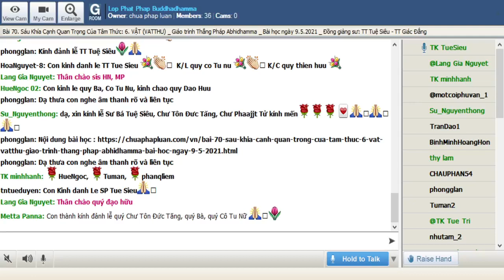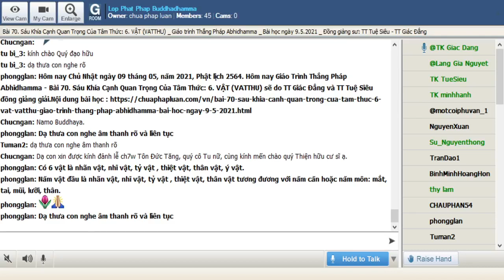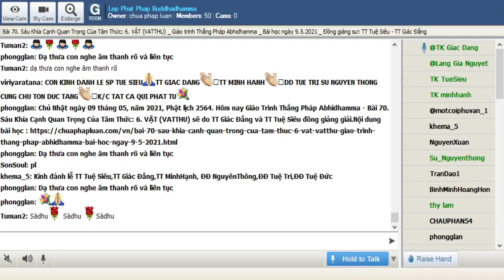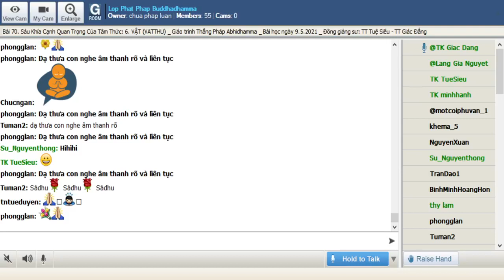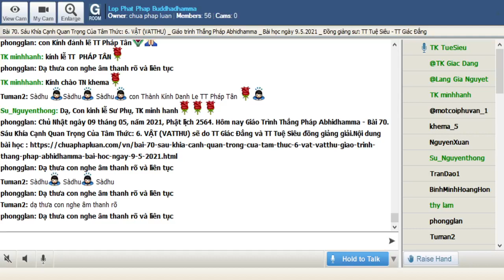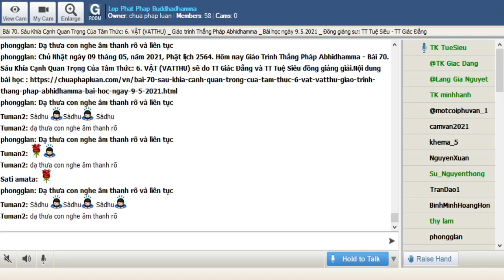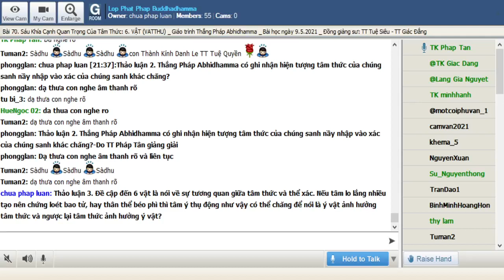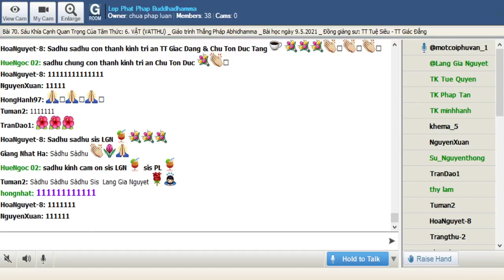09-05-2021. ABHIDHAMMA-THẮNG PHÁP_Lop Phat Phap Buddhadhamma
Lop Phat Phap Buddhadhamma Chủ Nhật May 09-2021. Giáo Trình Thắng Pháp Abhidhamma -Tỳ Kheo Giác Đẳng biên soạn.Bài 70. Sáu Khía Cạnh Quan Trọng Của Tâm Thức: 6. VẬT (VATTHU)  sẽ do TT Giác Đẳng và TT Tuệ Siêu đồng giảng giải.

@@@ Bài 70. Sáu Khía Cạnh Quan Trọng Của Tâm Thức: 6. VẬT(VATTHU)

 -Vật – vatthu- là phần vật chất của thân làm chỗ nương cho tâm thức thí dụ nhãn vật là  mắt là chỗ nương của nhãn thức, nhĩ vật là tai là chỗ nương của của tai…. Tâm nương gá vật là một trong những điểm của Thắng Pháp mới nghe thì rất đơn giản nhưng thực tế thì tương đối phức tạp vì trong sự giải thích liên quan tới nhiều khía cạnh rộng lớn khác như về cõi, chúng sanh, sự đắc chứng thiền định đạo quả…

Có 6 vật là nhãn vật, nhĩ vật, tỷ vật , thiệt vật, thân vật, ý vật.

Năm vật đầu là nhãn vật, nhĩ vật, tỷ vật , thiệt vật, thân vật tương đương với năm căn hoặc năm môn: mắt, tai, mũi, lưỡi, thân.

Nhãn vật là chỗ nương của tâm nhãn thức. Cũng gọi là sắc thần kinh nhãn. Có hình dạng như “đầu con chí” nằm bên trong con ngươi của mắt.

Nhĩ vật là chỗ nương của tâm nhĩ thức. Cũng gọi là sắc thần kinh nhĩ. Có hình dạng như “lông con cừu” nằm ở màng nhĩ của tai.

Tỷ vật là chỗ nương của của tâm tỷ thức. Cũng gọi là sắc thần kinh tỷ. Có hình dạng như “móng chân con dê” nằm bên trong khoan mũi.

Thiệt vật là chỗ nương của tâm thiệt thức. Cũng gọi là sắc thần kinh thiệt. Có hình dạng như “đầu lông con nhím” có thể thấy ở lưỡi.

Thân vật là chỗ nương của tâm thân thức. Cũng gọi là sắc thần kinh thân. Thân vật hiện hữu khắp châu thân không có hình thể nhất định.

Năm vật kể trên liên quan trực tiếp đến năm thức: nhãn thức, nhĩ thức, tỷ thức, thiệt thức, thân thức (nói theo ngôn ngữ thường thức là thị giác, thính giác, khứu giác, vị giác, xúc giác). Năm vật nầy sanh có sự khác biệt tuỵ theo chủng loại của chúng sanh do nghiệp lực quá khứ. Thí dụ cũng thời lưỡi nếm vị nhưng vị giác của loài người và loài vật không giống nhau. Ngay cả giữa loài người thì sự bén nhạy của vị giác cũng không đồng nhất.

Khi nói về chi pháp thì năm vật nầy cũng là tương đồng với xứ, giới, môn, căn. Thí dụ nhãn vật cũng là nhãn căn, nhãn xứ, nhãn giới, nhãn môn. Trong lúc ý vật thì hoàn toàn khác biệt so với năm vật trên. Người học phải đặc biệt lưu ý về điểm nầy.

Ý vật là “sắc nương của ý” trong định nghĩa bất định. Ý vật thuộc sắc pháp (vật chất) của thân không giống như ý giới là 2 tâm tiếp nhận và khai ngũ môn. Và cũng không hẳn là chỗ nương của ý thức giới như nhãn vật chắc chắn là nơi nương nương của nhãn thức giới. Rắc rối hơn nữa là trong Thắng Pháp Tạng không xác định là ý vật là phần nào, ở đâu, hình dạng ra sao trong châu thân. Tất cả những đề quyết về ý vật là trái tim, hay máu trong tim, hay não bộ đều là ý kiến của người đời sau.

6 vật và các cõi

Người học Thắng Pháp cần làm quen với một số cụm từ nói về cảnh giới sanh tử của chúng sanh: Cõi nhất uẩn tức cõi vô tưởng không có vật nào trong 6 vật; cõi tứ uẩn tức 4 cõi vô sắc cũng không có vật nào; cõi ngũ uẩn thì có thể chia là hai là các cõi phạm thiên sắc giới, trừ cõi vô tưởng, không có tỷ vật, thiệt vật, thân vật (nói cách khác là không có khứu giác, vị giác, xúc giác mặc dù theo Sớ giải thì cũng có ngoại hình với mũi, miệng, thân) trong lúc tất cả cõi dục giới đều có đủ 6 vật tất nhiên có những ngoại lệ như người khiếm thị bẩm sinh (…)

Một điểm khác cũng nên lưu ý là trong các cõi thiền sắc giới và vô sắc giới không có tâm sân do năng lực của thiền định. Tâm sân chỉ có trong cõi dục giới. trong lúc tâm tham và tâm si có mặt trong 30 cõi hữu tâm.  Chính điểm nầy nên trong 12 tâm bất thiện thì tâm sân nương ý vật nhất định còn tâm tham và tâm si thì bất định.

6 vật và thiền định, đạo quả

15 tâm thiền sắc giới luôn nương ý vật vì gián tiếp liên quan tới sắc pháp. Chư vị phạm thiên ở cõi vô sắc không thể nhập các thiền chứng sắc giới sơ thiền, nhị thiền, tam thiền, tứ thiền, ngũ thiền (Một chúng sanh cõi người đắc thiền vô sắc có thể nhập xuất tất cả tầng thiền sắc giới tuỳ theo ý muốn). Những tâm thiền vô sắc của người chứng thiền trong các cõi ngũ uẩn đều nương vật.

Tâm sơ đạo (tu đà huờn đạo) phải nương ý vật và chỉ có thể sanh khởi trong những cõi vui ngũ uẩn. Chư vị phạm thiên cõi vô sắc không thể từ phàm nhân chuyển sang thánh quả mà chỉ có thể từ thánh quả nầy sang thánh quả khác. Sớ giải ghi rằng một người chứng sơ quả thinh văn phải được khai thị từ sự nghe pháp mà điều nầy không thể xẩy ra đối với chư phạm thiên cõi vô sắc. (Cũng nên nói thêm là chư Phật độc giác và toàn giác mặc dù tự thân giác ngộ, không cần khai thị, nhưng chỉ xuất hiện trong cõi nhân loại)

Tương quan giữa danh pháp và sắc pháp

a.    Tâm nương gá vật nhất định.

Gồm ngũ song thức, 2 tâm sân, 3 tâm ý giới, 3 tâm kiểm tra, tâm sinh tiếu, 15 tâm sắc giới, tâm sơ đạo. Tổng cộng là 25 tâm.